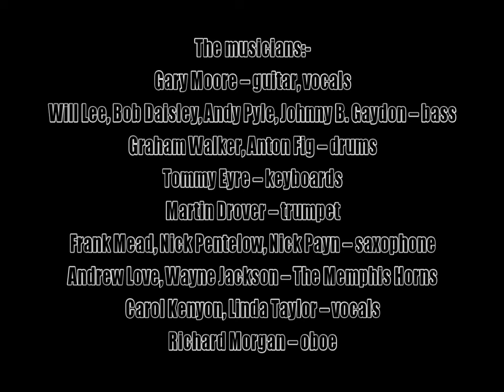Gary Moore:-'The Hurt Inside'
From the album:-'After Hours' (March 9th 1992)